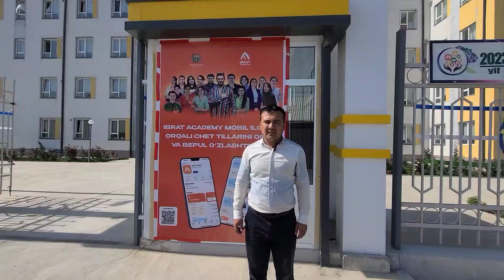Tepsa tebranmas!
Ibrat Academy ilovasini yuklab olish uchun Google Play havolasi